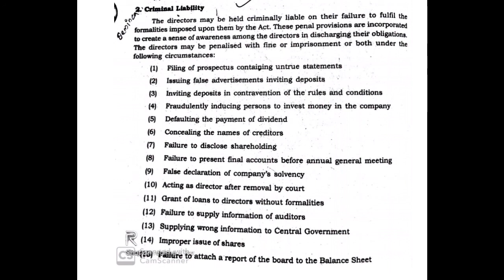Criminal Liabilities of Directors in Companies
liabilities of directors